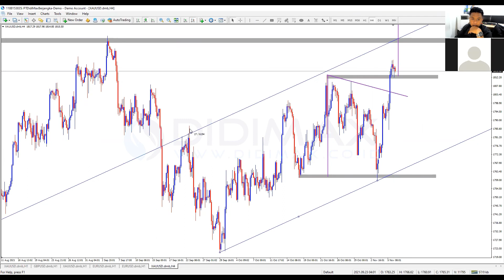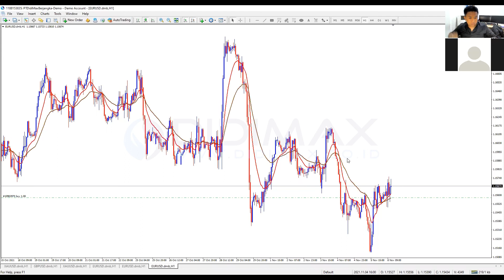OUTLOOK WEEKLY WITH SONSON FA